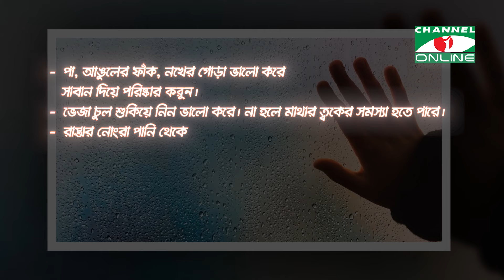পানিতে নতুন এলার্জি অ্যাকুয়াজেনিক || Channel i News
পানিতে নতুন এলার্জি অ্যাকুয়াজেনিক
এই রোগ অত্যন্ত বিরল। পানির সংস্পর্শে এলেই ত্বকে বিশেষ ধরনের র্যাশ বেরোতে শুরু করে। লাল হয়ে ফুলে উঠতেও দেখা যায়। এই রোগটা বিরল বলার কারণ,  চিকিৎসকেরা বলছেন, খুঁজলে সারা বিশ্বে ১০০ থেকে ২৫০ জন এই রোগে আক্রান্ত হন।

প্রতিবেদক: পান্না আক্তার
সম্পাদনা: রাকিবুল ইসলাম

worldwide.